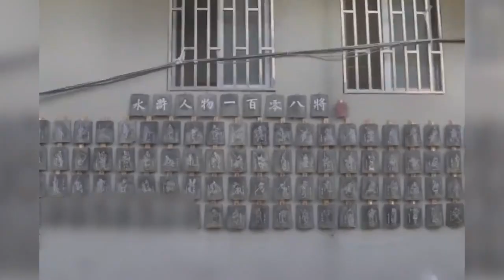高手在民间丨江西六旬老人在瓦片上雕刻梁山108好汉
近日，江西德安。六旬老人黄时龙纯手工将梁山好汉108将雕刻在瓦片上。黄时龙表示，雕刻的灵感来源于他人在易拉罐上刻画，他从中深受启发，于是拿家中废弃瓦片来雕刻。